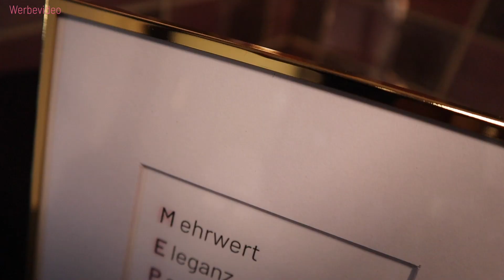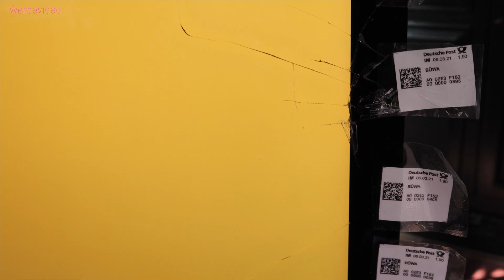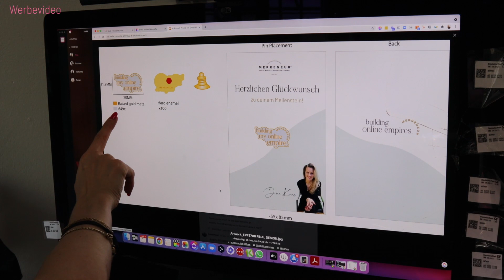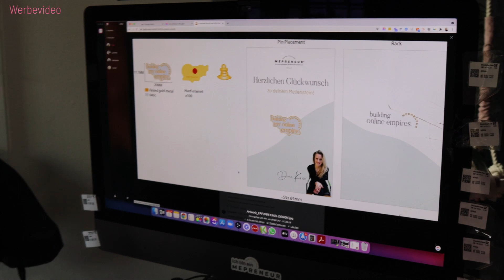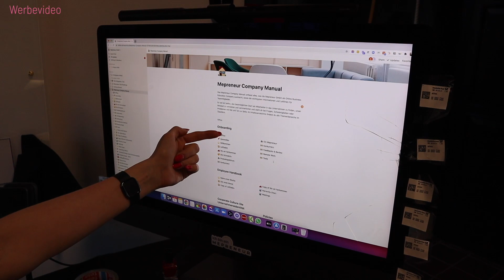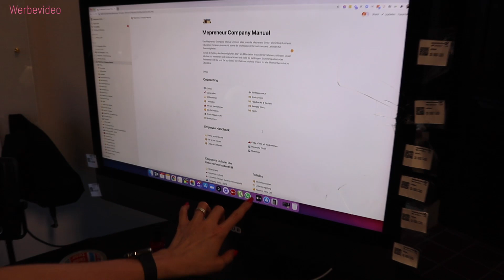Neue Mitarbeiter einstellen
[get good at home, business & life] Mitarbeiter Neustart - es ist endlich soweit... Die Mepreneur GmbH bekommt seine erste Mitarbeiterin VOR ORT im Mepreneur HQ. Nach langer Zeit der Suche und vielen Bewerbungsgesprächen, haben wir Mitarbeiter gefunden, die perfekt zu uns passen.  Der Einarbeitungsplan für das Onboarding steht, die Blumen gekauft und die Mitarbeitergespräche geplant. Nun können sie sich ihren Arbeitsplatz einrichten und Leben ins Headquarter bringen.

Denn jeder Mitarbeiter soll sich zugleich auch willkommen und wertgeschätzt bei uns fühlen.

Wie die Einarbeitungszeit bei uns aussieht, was es alles zu prüfen gilt und wie auch du deine Mitarbeiter willkommen heißen und richtig onboarden kannst, erfährst du im Video!

Wenn du von mir lernen willst, was du beim Einstellen neuer Mitarbeiter beachten musst, wie du sie findest und das Beste aus ihnen herausholst, bewirb dich für Mepreneur hier:

Dir gefällt mein Content oder du hast Wünsche und Anregungen, worüber ich in Zukunft Inhalte erstellen soll? Dann teile mir deine Ideen gerne mit!

Du möchtest bei interaktiven LIVE Events mitmachen oder dir die Aufzeichnungen vergangener Events ansehen? Registriere dich gerne hier:

Über mich:
Hi, ich bin Kriss, Ökonomin, Ex-Google, 2-fach Mutter und die Gründerin und Geschäftsführerin der KRISS MICUS GmbH, der ersten Anlaufstelle für die Online Business Branche.

Wir helfen Unternehmer:innen profitable Gruppen-Coaching-Programme aufzubauen und diese mit einem elegant automatisiertem Fly Wheel zu skalieren, um ganzjährige Anmeldungen zu erhalten, ohne jemals ein Verkaufsgespräch zu führen.

Du möchtest wissen, ob die Mepreneur Methode für dein Business geeignet ist? Dann schreib mir eine DM auf Instagram:

📱 Ausstattung:

Meine Favoriten:

Aktuelles Setup:
- Vlogging Kamera
- Podcast Mikrofon
- Laptop Stand
- Bildschirm Ständer

Du möchtest einen genaueren Überblick darüber haben, was du für dein Business an Tech und Tools benötigst? dann schau hier vorbei: